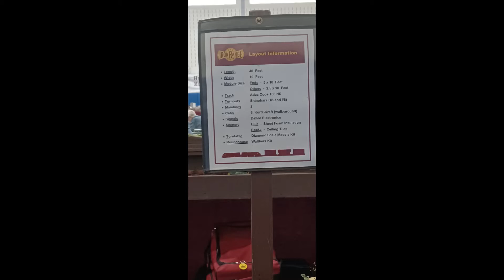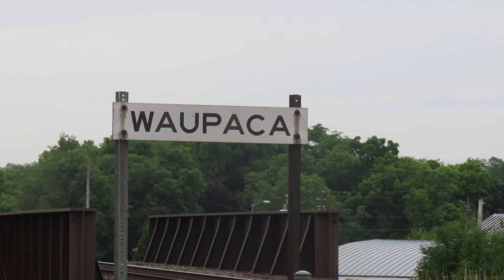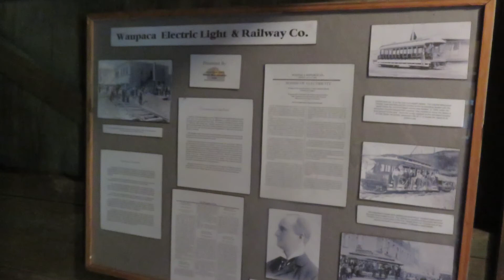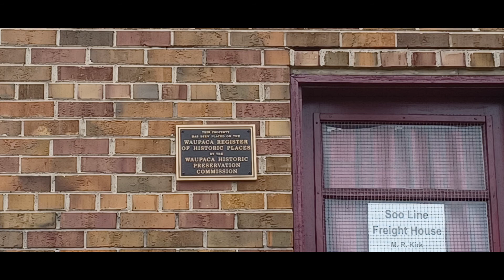Waupaca Area Model Railroader's train show and Waupaca Historical Society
On June 20th, we visited the Waupaca Area Model Railroaders, who hosted a model train show during Waupaca’s Strawberry Fest in Waupaca, WI.  Our first stop was at the train show, where several area clubs had layouts on display. There were also vendors selling model railroad products. We then visited the Waupaca train station, home of the Waupaca Historical Society. The depot was a former SOO line depot. The Canadian National passed by the depot. There is a G Scale layout in the basement and various Railroad-related artifacts from the area. There are several pieces of rolling stock, a baggage car from the old Waupaca Electric Railroad, and a Mode-T. The Historical Society also hosts one of the Virtual rail cams.

This channel features videos from the Gilbert Model Railroad Club at HD SOUTH, the Home of the Gilbert Museum in Gilbert, AZ. It also features Model Railroading, Prototype, Transit, and Tourist Railroading and Travel. I'll upload new videos to the club most Saturdays. Click the Google Photo link to see the photos that accompany the videos.

For those who have Main Central Loco, I run it on Saturdays and on my videos at the Club. Now that the layout is up and running, I’ll use it on it.

 I will be using the flowing trains on Saturdays.

Sant Fe pulls mixed freights, Beer, Beverage, Local, and work trains.

Verde Tourist train mixed freights, Beer train, Beverage train, Local trains, and work train

Amtrak Rainbow era train, and private owner cars behind the rainbow train

Cameras Current
Canon SX700HS 30x with optical zoom Full HD 16.9 Megapixels
Nikon D50
Past Cameras
iPhone 5s
iPhone 4s
Kodak DX4330

Software Current
Past Software
iMovie 11